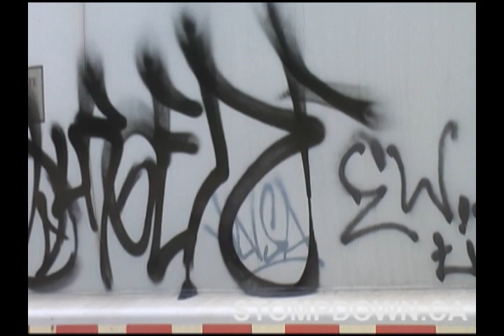2007 Stompdown Killaz